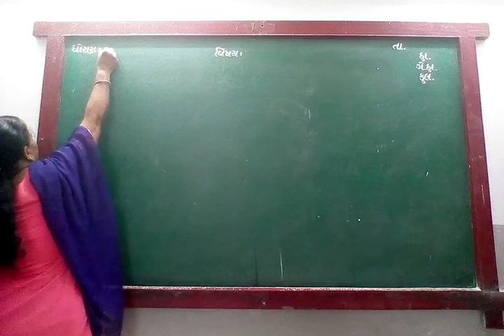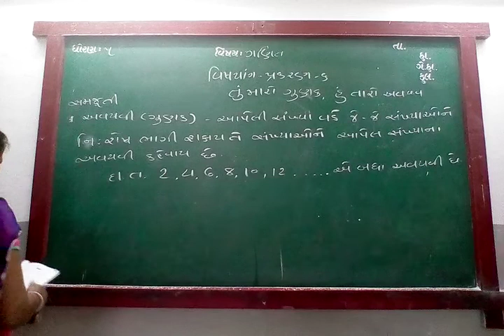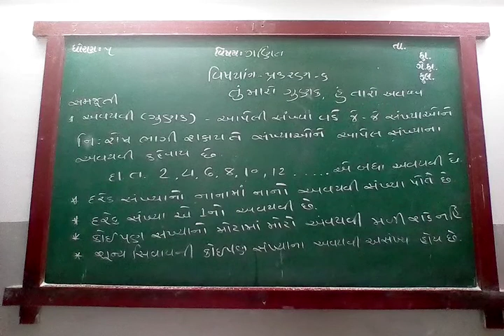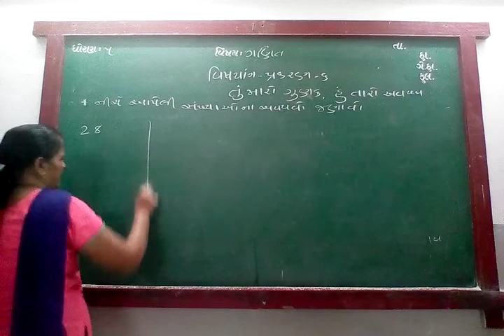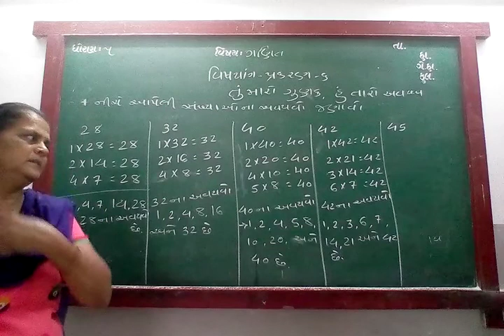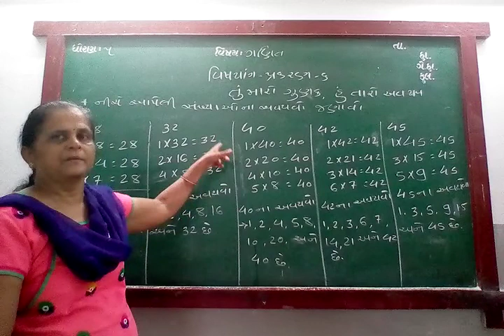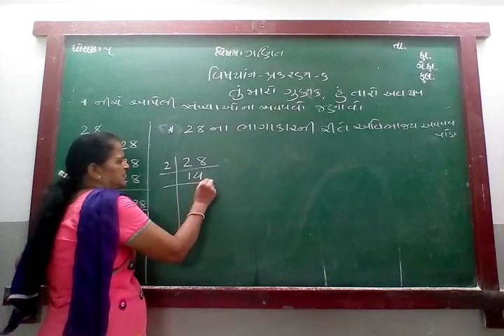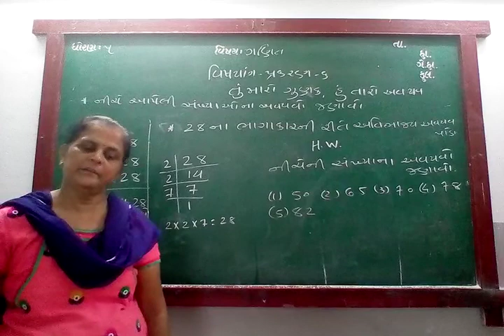GUJ MED STD 5 SUB MATHS CH 6 P 2